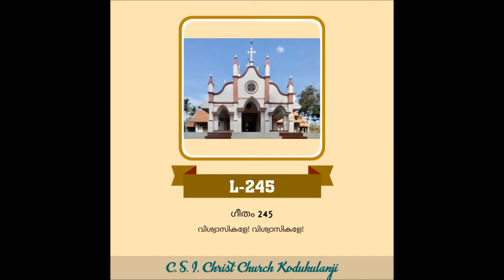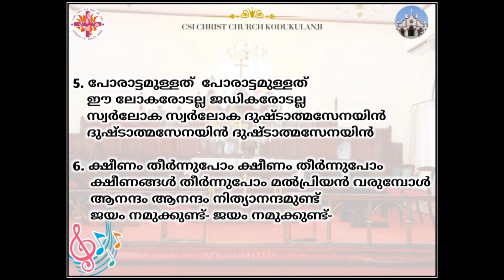ഗീ-245 വിശ്വാസികളേ വിശ്വാസികളേ ഉയര്‍ത്തീടുവിന്‍ (CSI MKD Ly-245, Visswaasikalae, Visswaasikalae)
Visswaasikalae, Visswaasikalae, Uyartheeduvin Jayathin Kodiyae
Words and Music : Unknown
Raaga : Unknown
Harmony : V C Cherian

Kristheeya Geethom 245 (of CSI MKD Common Worship, Hymns and Lyrics Book), sung as Hymn before Intercessory Prayer for the Recorded Sunday Matin Service on 30-Aug-2020, by Kodukulanji CSI Christ Church Choir Members, Single Parts Recorded from 19-Aug-2020 onwards  and Mixed on 27-Aug-2020